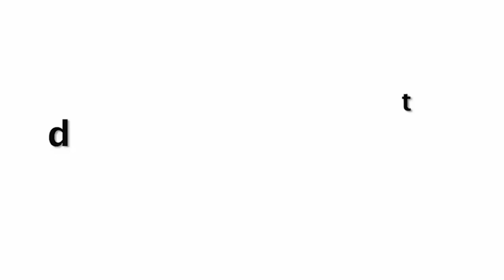Shahid Kapoor's WIFE Mira Rajput Spotted By Media Reporters